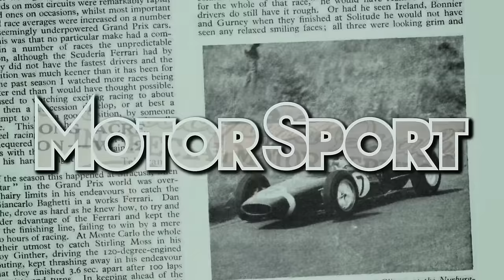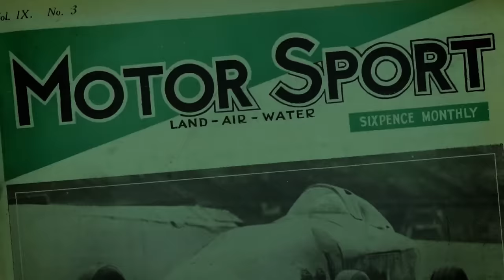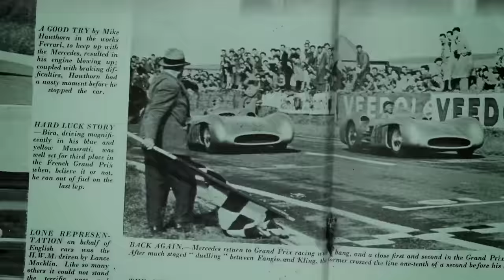John Surtees podcast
John Surtees has a lot of fans. That much is clear from how many questions and good wishes were submitted when we announced we were recording a podcast with him.

He's also amazingly sprightly and his memory is far better than mine. At the end of the podcast below I fired a completely random question to him about racing around the streets of Madrid in the late 1950s and within a matter of seconds he was into a story about the crowds and Francisco Franco sitting in a dangerous place. Astonishing.

We talk through the 2016 Motor Sport Hall of Fame shortlist (below) and John gives his view on who he'd like to see victorious in each category. What's more, we take as many questions as possible.

Here's what Il Grande John had to say...